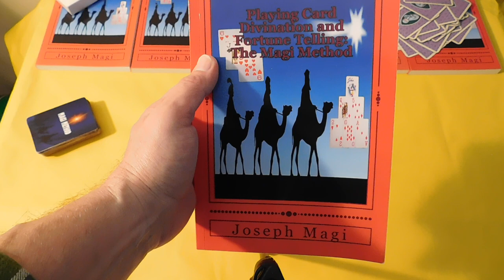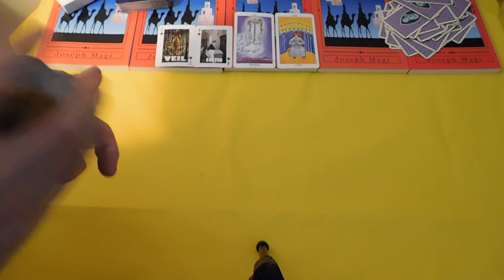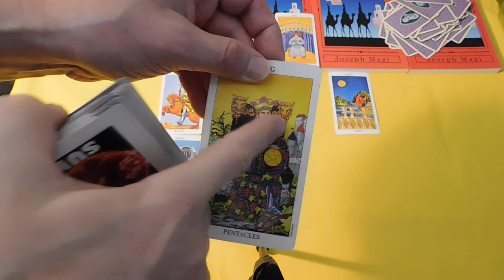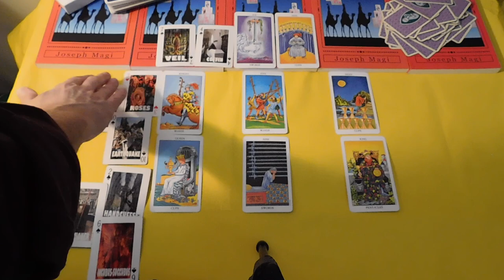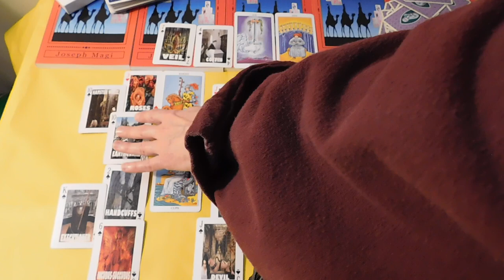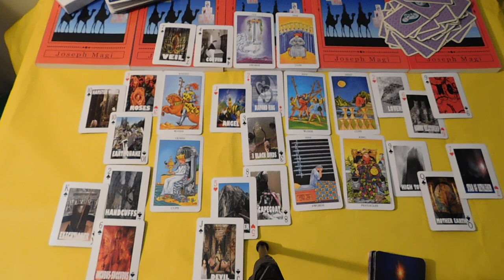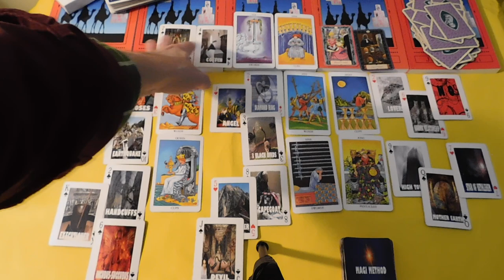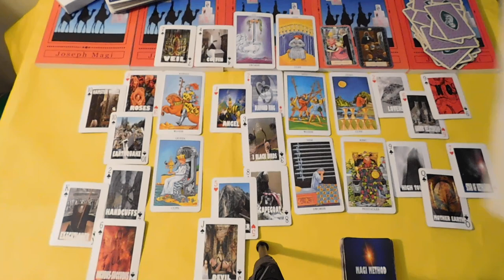Cancer April 2019 The Darkness Before the Dawn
CARDS & CHARMS